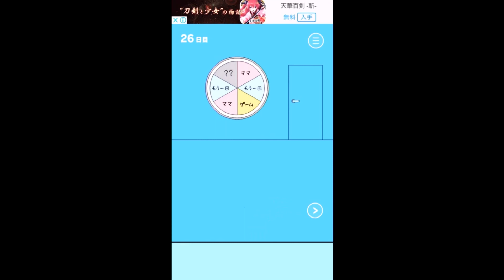これが解けたらアナタは天才! ママにゲーム隠された!#3 スマホ版ママにゲームを隠された!三浦TVが実況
今回は、スマホ版のママにゲーム隠された!を実況していきます。
あと少しで全クリ!ゲーム機の隠し場所も凄い難しくなってきた。

ＥＤは魔王魂様から

キラキラ
作詞：芹澤ミナミ
作曲：KOUICHI